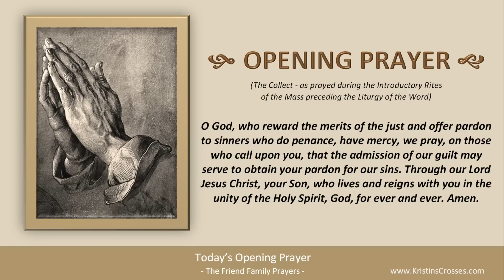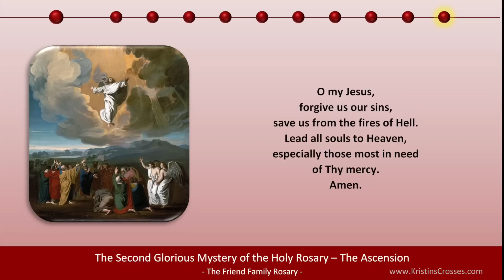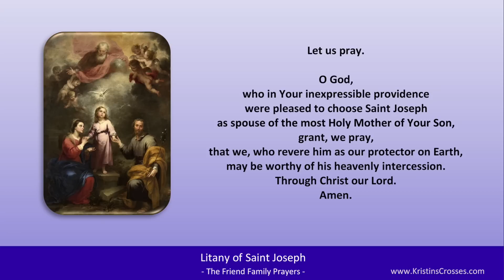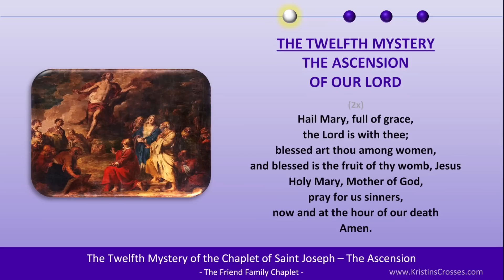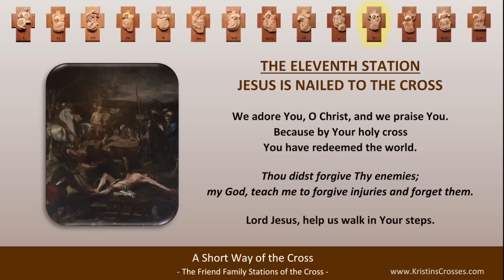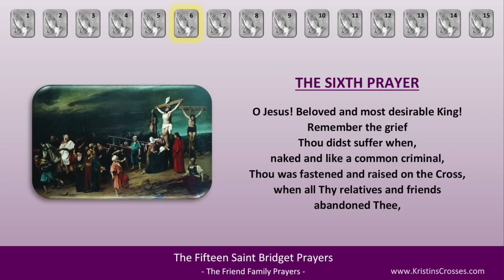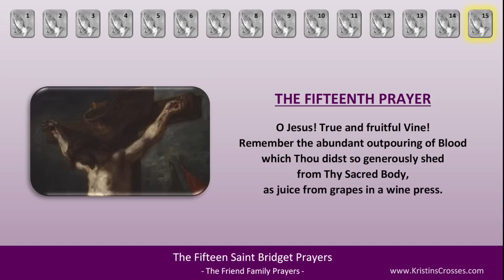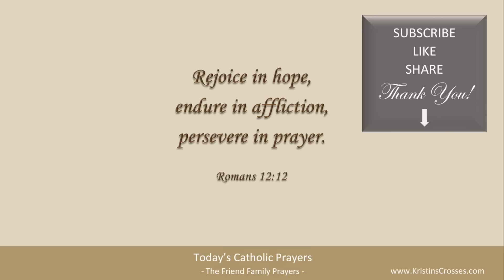Today's Catholic Prayers 🙏 Wednesday, March 22, 2023 (Gospel-Reflection-Rosary-Prayers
Pray with us! Prayers for Wednesday, March 22, 2023. Wednesday of the Fourth Week of Lent.

0:00:00 TODAY'S CATHOLIC PRAYERS 3/22/2023
0:00:38 Today's Devotions
0:00:50 Today's Opening Prayer
0:01:18 Today's Gospel Reading
0:03:29 Today's Gospel Reflection
0:05:01 Today's Rosary - Glorious Mysteries
0:23:50 List of Today's Prayers
0:23:54 Litany of Saint Joseph
0:27:02 Angelus
0:28:53 Ancient Prayer to Saint Joseph
0:30:06 Chaplet of St Joseph
0:44:28 Prayer for Peace in the World
0:46:39 Short Way of the Cross
0:55:20 Fifteen Saint Bridget Prayers
1:20:50 Twelve Year Prayer
1:31:58 Concluding Prayer